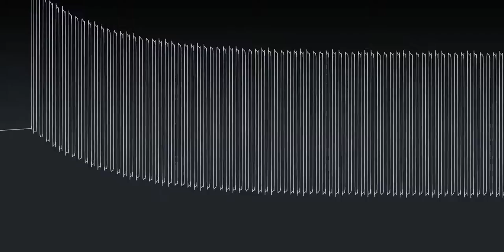"Escher" (PC Speaker)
A first for my MIDI conversions. I used LangoRythm for this piece, which is a G.A.N (General Adversarial Network) AI, which converts Text to downloadable .MIDI files! The input I used was "Escher" (The Title of The Piece), which was inspired by a female Moluccan Cockatoo I saw on YouTube once.